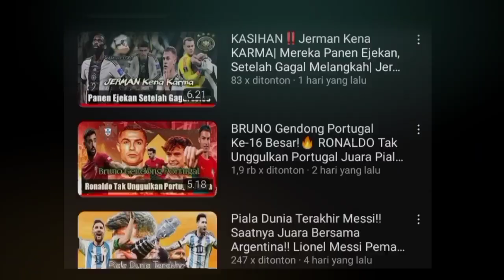Kabar Persik Kediri ‼️Gawat! Yusuf Meilana Didekati Persib Bandung| Rachmad Hidayat Gabung PSS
Yusuf Meilana Didekati Persib Bandung
Yusuf Meilana Persib Bandung
PSS Sleman Datangkan Rachmad Hidayat
Yusuf Meilana Persik Kediri
Transfer Pemain Persik Kediri
Jadwal Persik Kediri

SUMBER : SOULSEL.com, Gozip bola
Pictures From Instagram : Persik Official, Liga 1, PSS Sleman, Persib